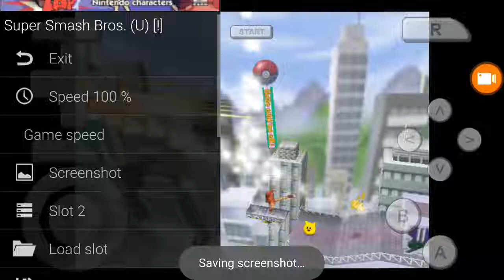IDFB PKMN IX: 15